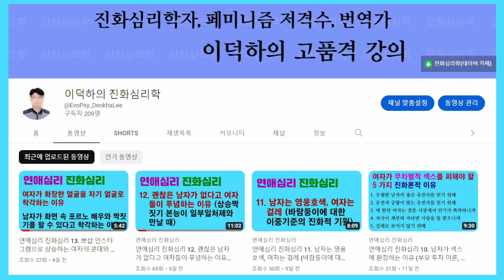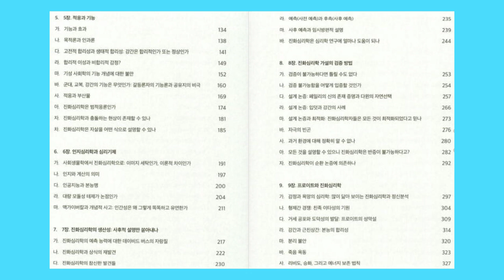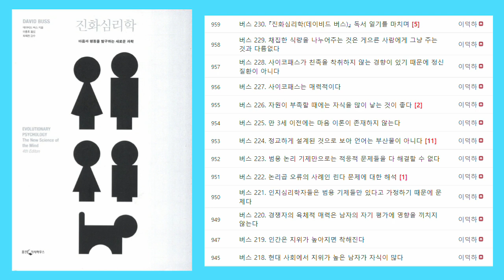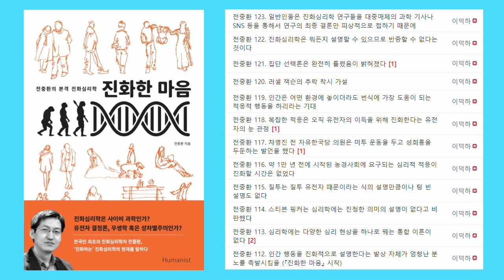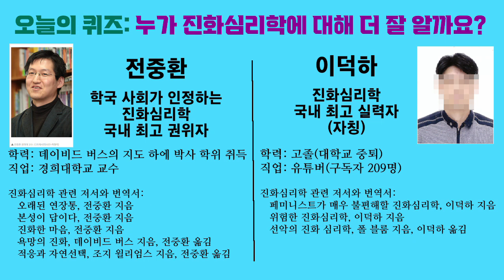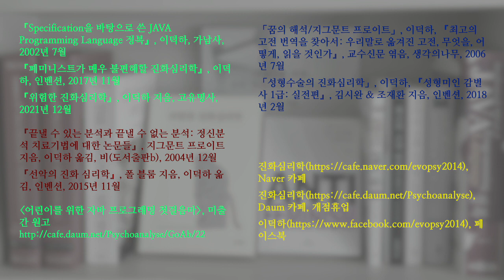이덕하가 추천하는 책: 전중환을 읽으면서 진화심리학을 공부해도 되는 이유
국내 1호 진화심리학 박사이자 한국 사회에서 인정해 주는 국내 최고 진화심리학 권위자 전중환 교수의 책 3권을 읽으면서 진화심리학을 공부하겠다면 절대 말리지 않겠습니다. 다만 제가 이 3권을 상세히 비판해서 인터넷에 올린 것을 함께 읽어 보십시오. 전중환의 책에는 오류가 너무나 많습니다.